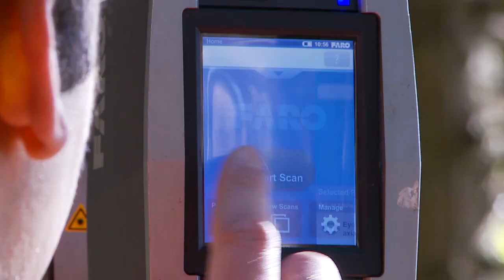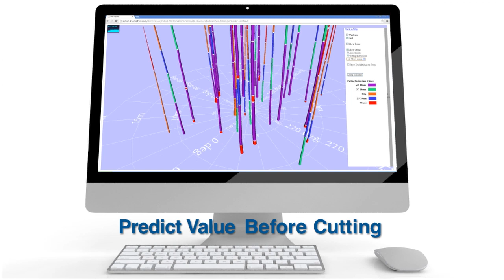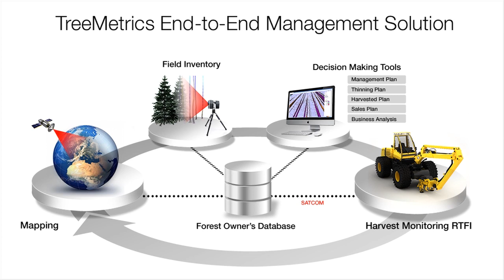Treemetrics New Full Solution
We are proud to reveal our revolutionary new way to manage forest resources. After 9 years of dedicated R&D we are ready to roll out internationally. The Video has been developed to briefly explain each step of our end to end system.

Step 1. Mapping Platform.
Step 2. Tree Measurement.
Step 3. Decisions Support System.
Step 4. Real Time Harvest Monitoring and Control.

for more information.